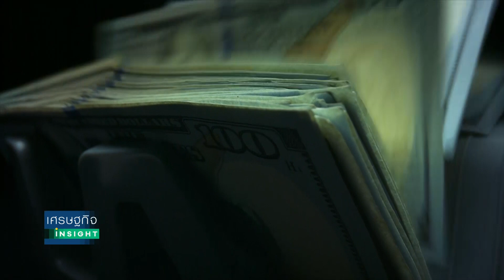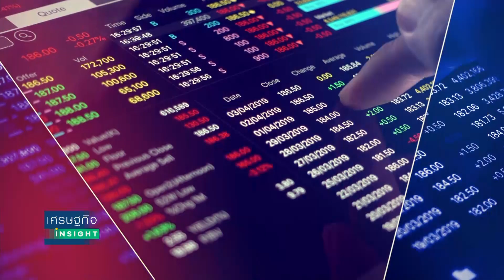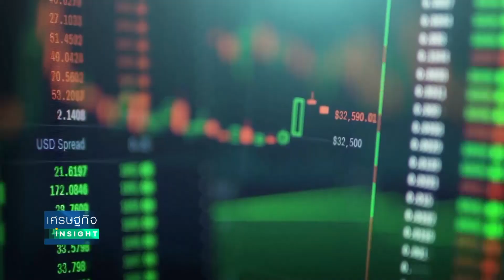ผู้ว่า ธปท.มองศก.ปี2566 “กระต่ายไม่เชื่อง” | เศรษฐกิจ Insight 3 ม.ค. 66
ทิศทางเศรษฐกิจโลก และเศรษฐกิจไทย ปี 2566 ถือว่ามีความท้าทายและความไม่แน่นอนสูง ซึ่งในมุมมองของธนาคารแห่งประเทศไทย (ธปท.) ในฐานะผู้ดำเนินนโยบายการเงิน  มีการประเมินสถานการณ์เศรษฐกิจโลกอย่างไร  และเศรษฐกิจไทยจะยังเติบโตได้โดยไม่สะดุดหรือไม่
ไปติดตามฟังมุมมองของ " ดร.เศรษฐพุฒิ สุทธิวาทนฤพุฒิ " ผู้ว่าการธปท.  ซึ่งให้สัมภาษณ์พิเศษกับรายการเศรษฐกิจInsight